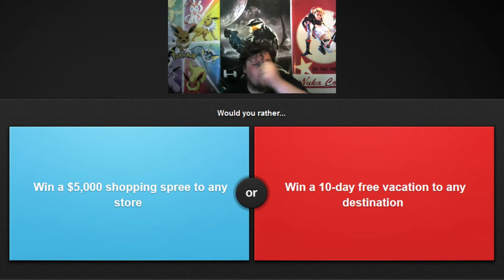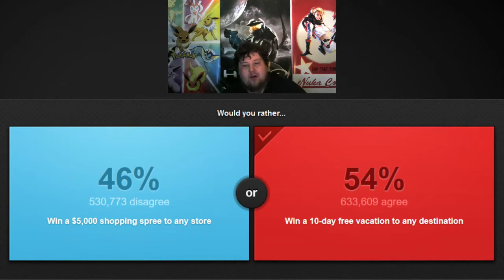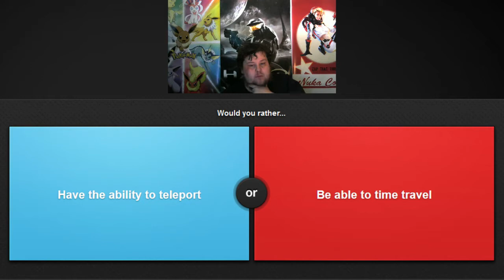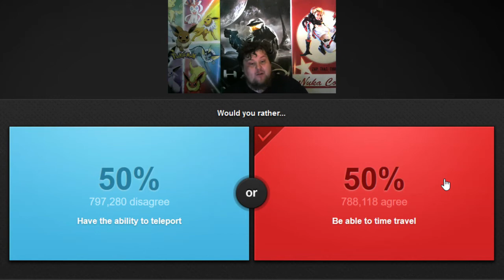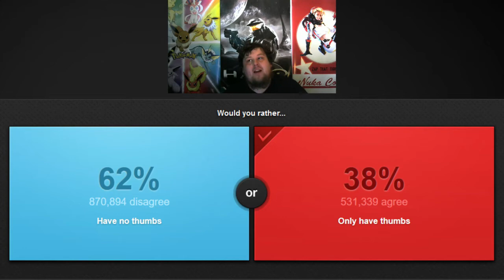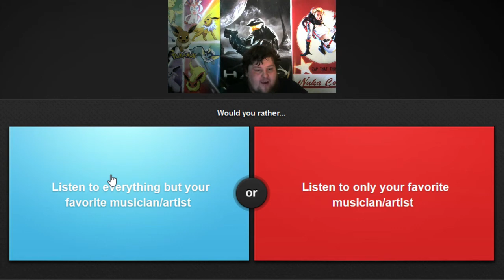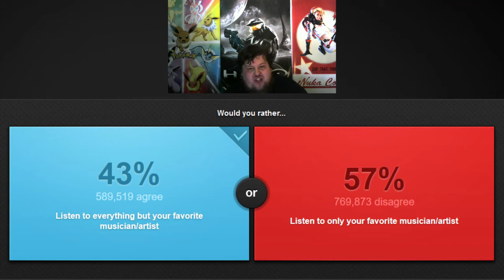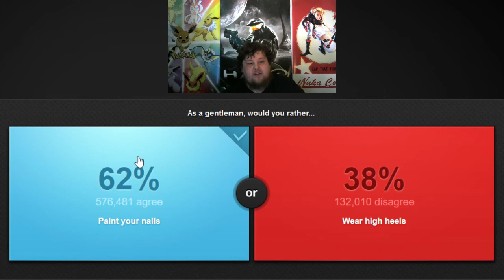Marksepticeye or Jackiplier : would you rather...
Today I do some Would you rather? let me know what you would pick in the comments